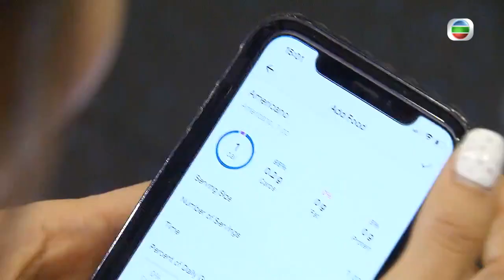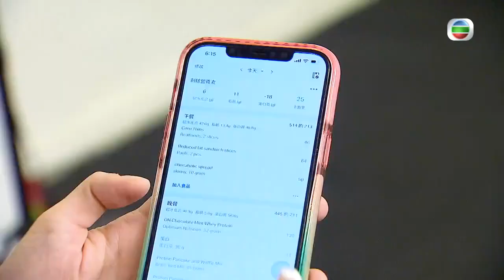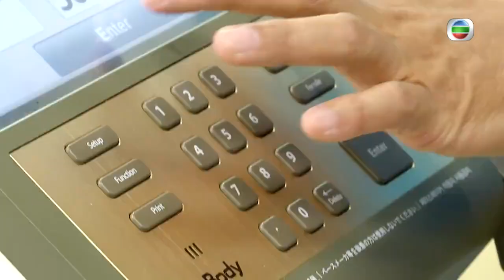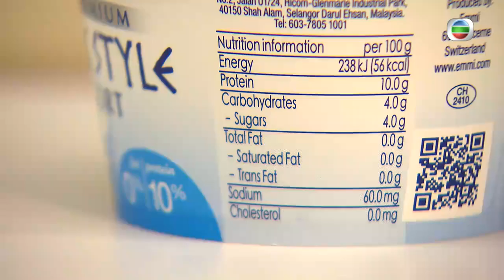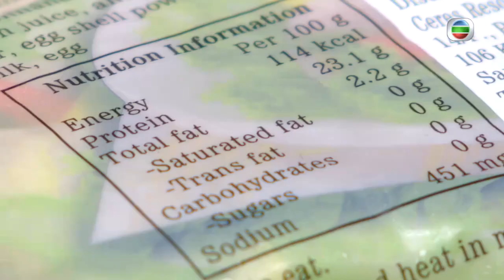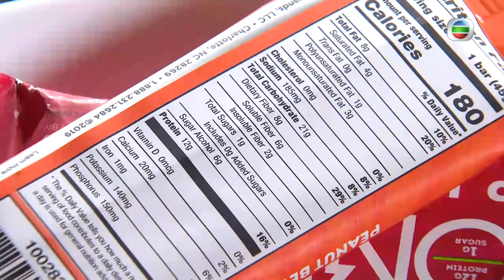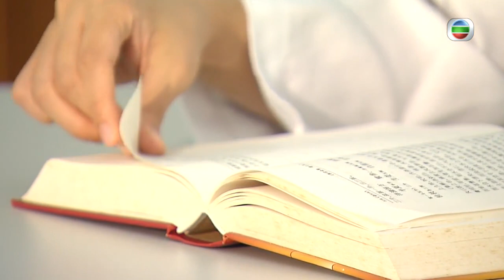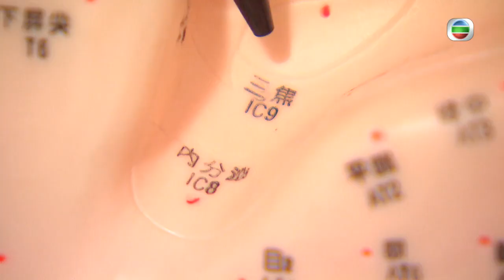男女增肌肉減體脂各不同 肌肉過弱導致關節痛- TVB最強生命線 - 香港新聞 - TVB News- 黃靖婷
近年多了人健身，除了追求完美體態，脂肪率和肌肉量也與健康息息相關。醫生指男女生理不同，女性脂肪率一般較男性高，脂肪主要分布在臀部；相反男性肌肉量一般較多，脂肪則集中分布在腰間，患上心血管疾病的風險也較高。醫生又提醒減脂之餘，也要留意增加肌肉量，保持關節健康。想增肌減脂，男士和女士有甚麼不同策略呢？

記者：葉漢亮

相關影片:
1. 林志玲 公開醫生報告反擊隆胸傳聞 為跳舞老師做媒人撮合郭台銘 談富商邱士楷緋聞形容對方不錯 TVB 陳志雲 志雲飯局
2. TVB無綫730一小時新聞 -大埔廣福道發生致命車禍 一架的士撞向過馬路途人 有人被捲入車底 一名男子當場死亡 另有8名途人受傷 包括一名孕婦及4歲小童- 香港新聞-TVB News-20210822
3. TVB午間新聞 - 政府就新一份施政報告舉辦公眾諮詢會 市民就就業培訓和教育等問題 向特首林鄭月娥反映意見- 香港新聞-TVB News-20210822